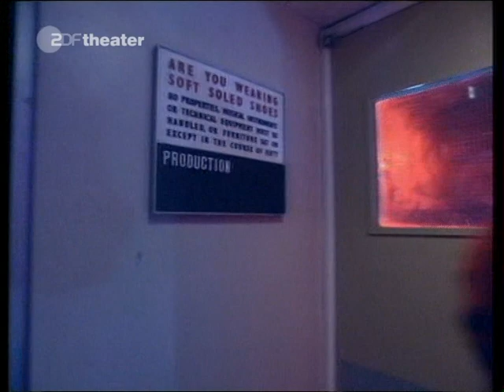Later with Jools - Manic Street, Preachers, Eels, Bjork [1998]